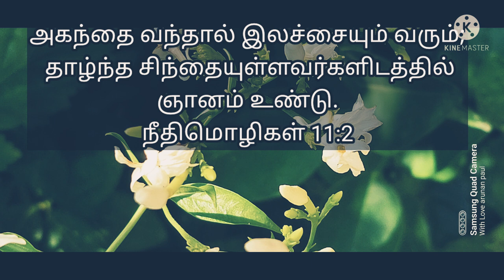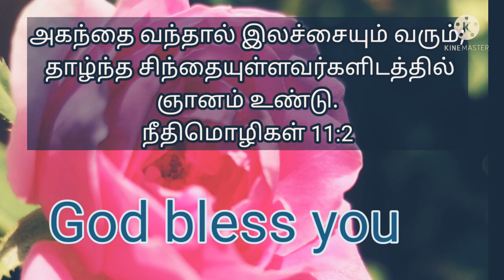today's question | Bible ulagam quiz |try to answer